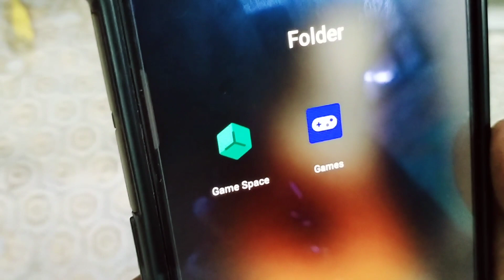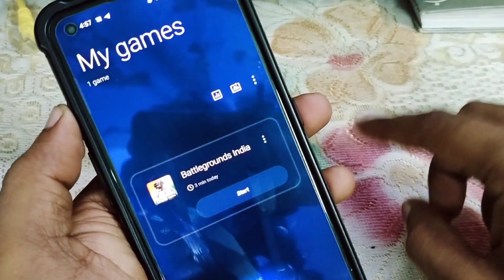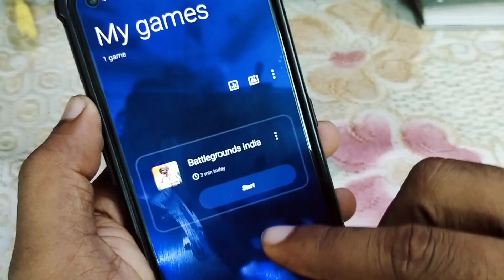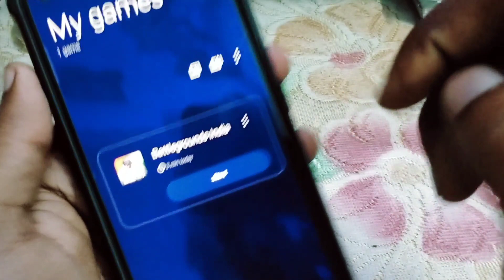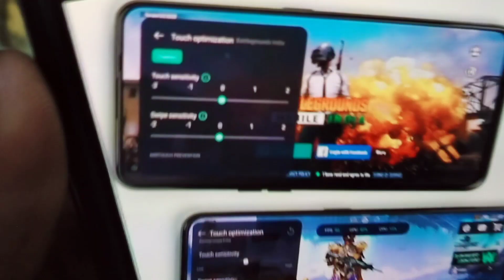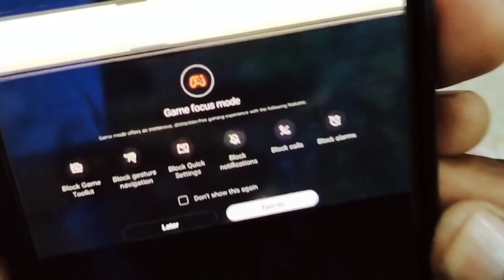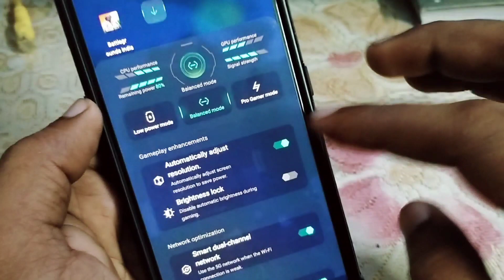Realme Ui 2.0 GameSpace Vs Realme Ui 3.0 Games App👌Quick Comparison Between😍Which One Is The Best🤔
Hello guys welcome back to the Channel in this video i will compare realme ui 2.0 gamespace with realme ui 3.0 games app in short oneplus games app because in upcoming Software Update realme ui color os and oxygen os will become all new os for all of those phones.

1.Realme ui 2.0 gamesspace new version
2. New version of games app in realme ui 3.0
3. Realme ui 2.0 vs realme ui 3.0 comparison